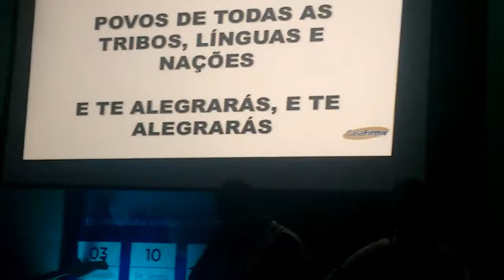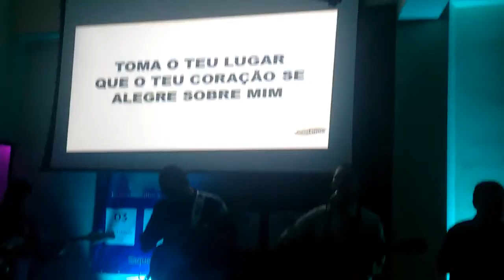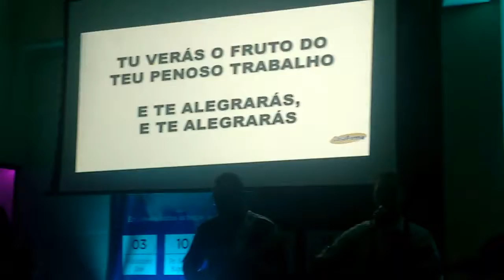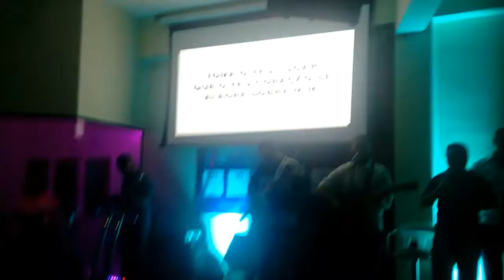Casa Firme patriarca /Vila ré Ano novo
Louvor do culto de Ano novo um culto profético